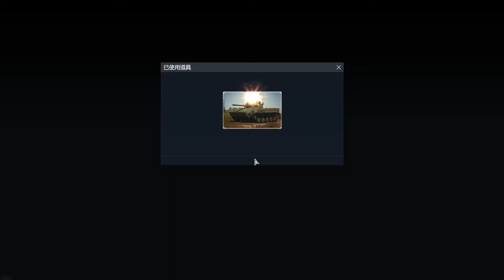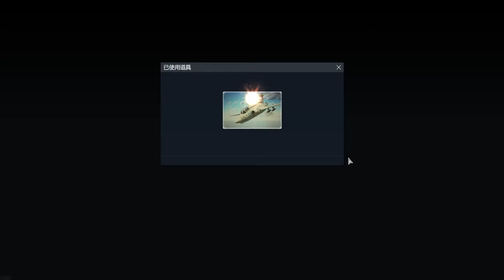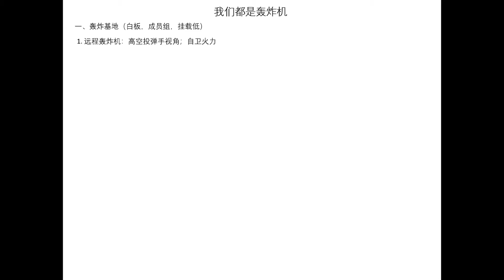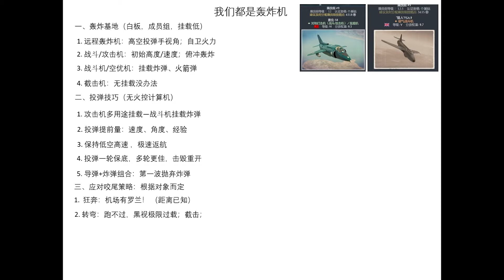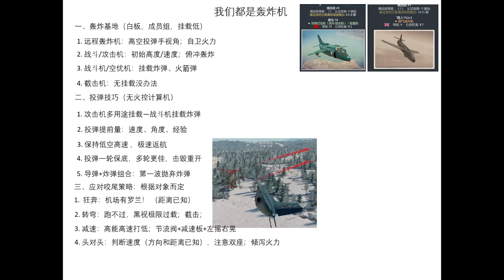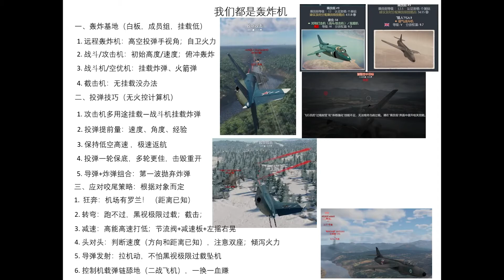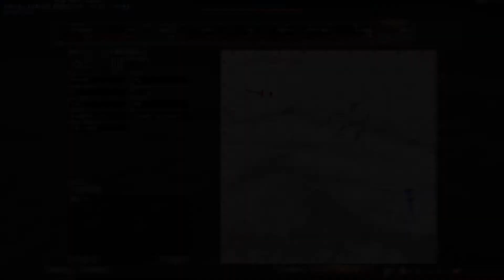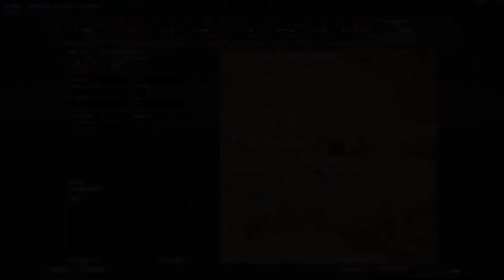鲲鹏驹战争雷霆第九十六期：攻击机与战斗机挂载炸弹之空历思路与应对追击技巧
为了完成基地轰炸的夏季活动，不得不将金币攻击机与战斗机也执行轰炸任务。以雅克-38和猎人FGA.9为例，展示攻击机多用途挂载与战斗机挂载炸弹时的游戏思路。尤其是在被战斗机或截击机追尾时，采取哪些措施能够实现反制。